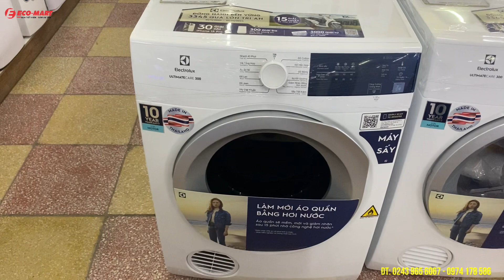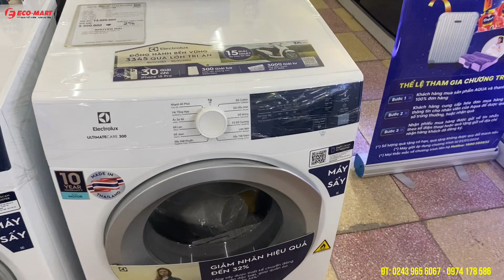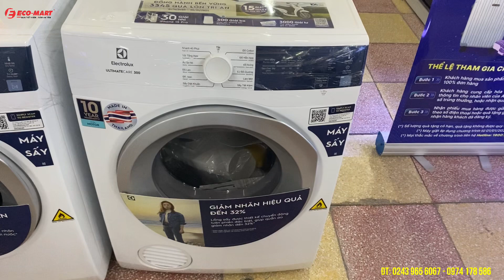MÁY SẤY QUẦN ÁO GIÁ RẺ DƯỚI 10 TRIỆU NHẬP THÁI LAN EDV854J3WB EDS854J3WB EDV854N3SB